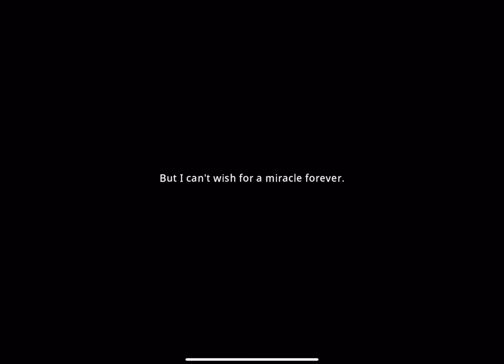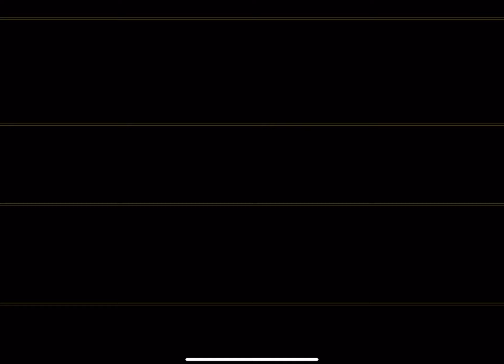Playing Jet Dragon iPad gaming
Trying to play Jet Dragon for the first time. It’s really fun.